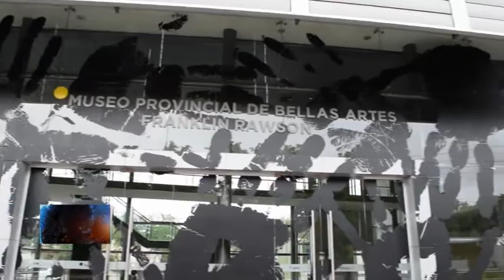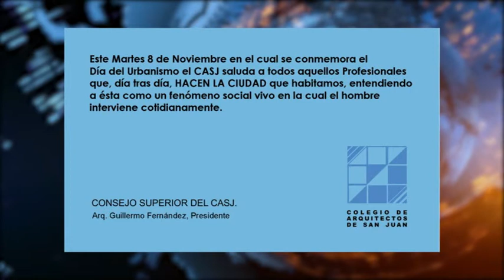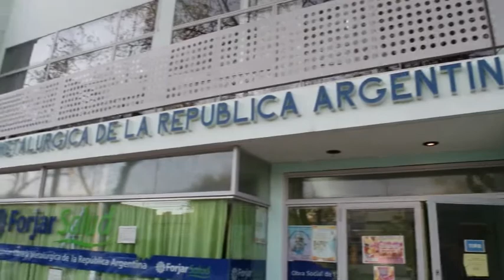SAN JUAN CONSTRUYE 201